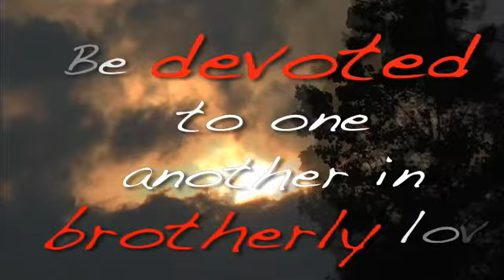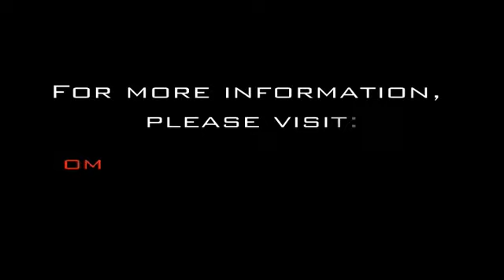EOD Men's Ministry 2008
A short video promoting men's ministry in the PAOC's Eastern Ontario District.  for more details.